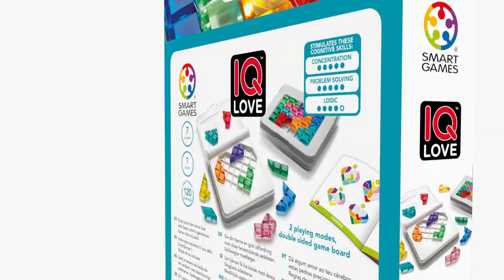How to play IQ Love - SmartGames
Unbreak my heart. Can you fit all pieces on the game board? This travel-friendly puzzle game comes with a double-sided game board and 120 challenges... for an extended relationship! All you need is love.